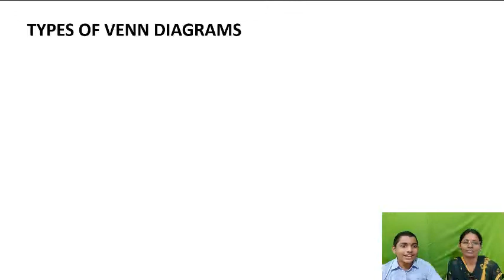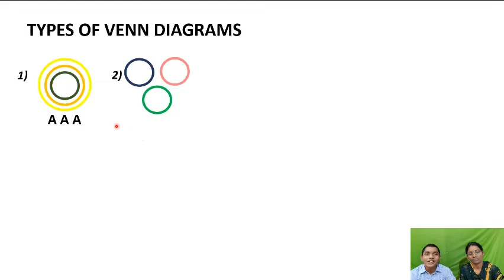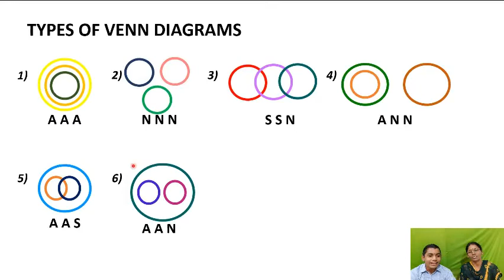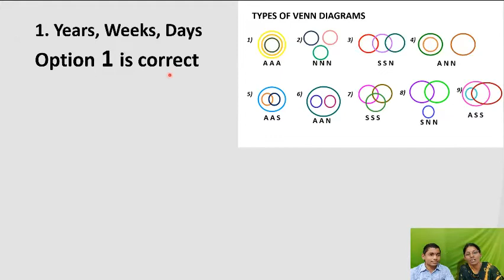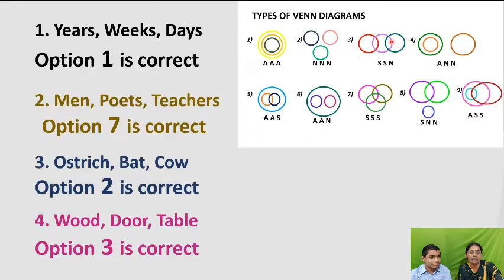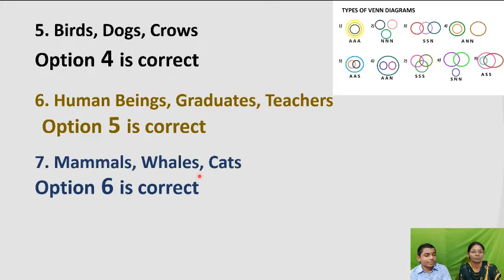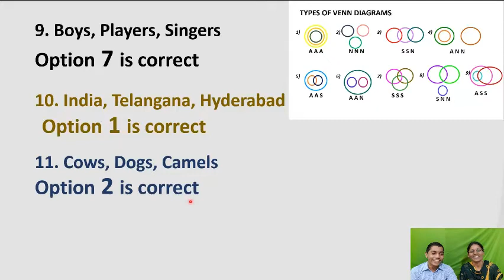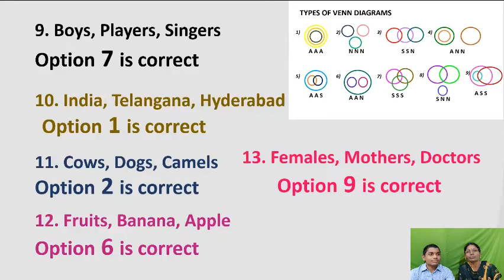Venn Diagrams Part 1 || Reasoning || V76